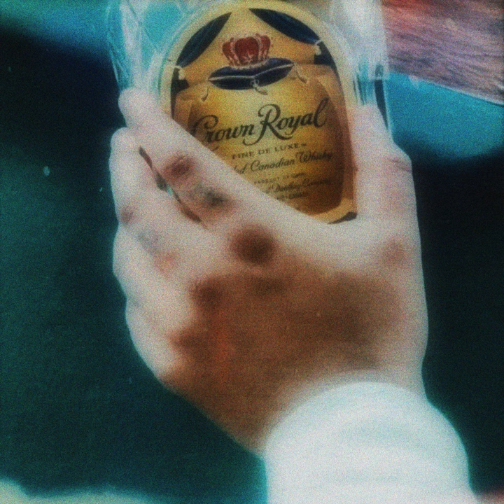Game Over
Game Over · Giovani Guzman · Giovani Guzman

Producer: Gold Bullshit